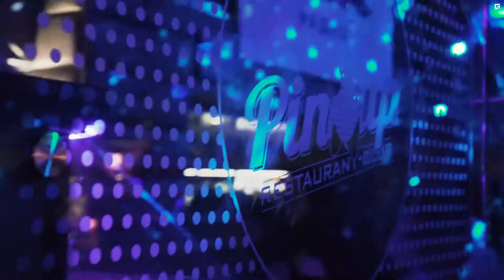ЗОМБ - Видеоотчет с концерта , Делаем Флекс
8 марта 2019 года Семен ЗОМБ Трегубов порадовал жителей и гостей Мурманска своим ярким концертом